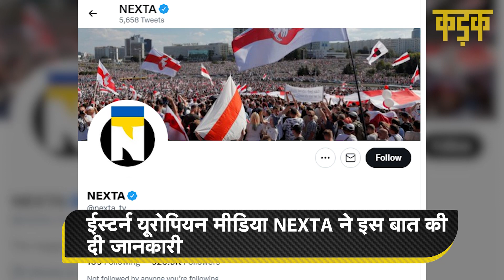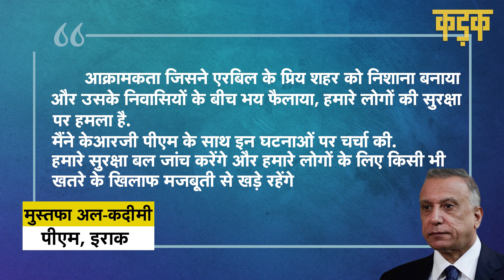Iraq के Erbil में अमेरिकी दूतावास पर दागीं गईं 12 मिसाइलें, देखें खौफनाक वीडियो | US Embassy Missile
इराक (Iraq) में अमेरिकी दूतावास कैंपस (Missile attack on american embassy) की ओर कई मिसाइलें दागी गई हैं. मिसाइल गिरने से दूतावास के कैंपस में आग लग गई. ईस्टर्न यूरोपियन मीडिया NEXTA ने इस बात की दी जानकारी है.  न्यूज़ एजेंसी के मुताबिक, एरबिल (Erbil missile attack) पर मिसाइल हमला ईरानी (Iran) क्षेत्र से हुआ. इराकी सुरक्षा बलों ने कहा कि इस हमले में कोई हताहत नहीं हुआ है. हालांकि, इलाके में मिसाइल गिरने से भारी नुकसान ज़रूर हुआ है. दावा है कि लंबी दूरी की 6 बैलिस्टिक मिसाइलें इराक के एरबिल में अमेरिकी वाणिज्य दूतावास की ओर दागी गईं. रिपोर्ट के मुताबिक, 6 फतेह-110 मिसाइल को संभवतः तब्रीज ईरान में खासाबाद बेस से एरबिल की ओर दागा गया. हालांकि, अमेरिकी सेना (American Army) ने इस हमले पर कोई टिप्पणी नहीं की है.